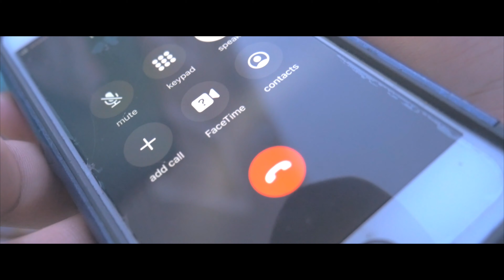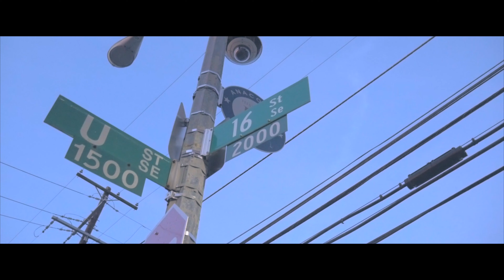Wick x Tre 7EM - Do It Again [Prod. By @StillPresto] (Official Music Video)